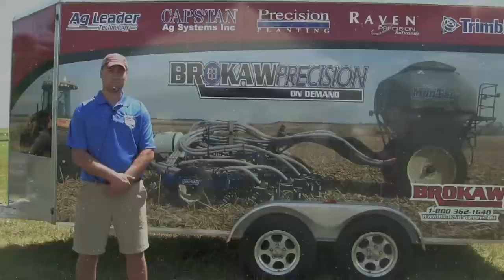Brokaw Supply Expanding Precision Ag Department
Phil Draude, Precision Ag Sales Manager at Brokaw Supply in Fort Dodge, Iowa, talks about the expansion of the Precision Ag Department at Brokaw. The focus of the department is on selling solutions to the common problems farmers run into. That focus on solutions rather than just selling products gives the sales team the ability to show potential time/resource savings between different options.